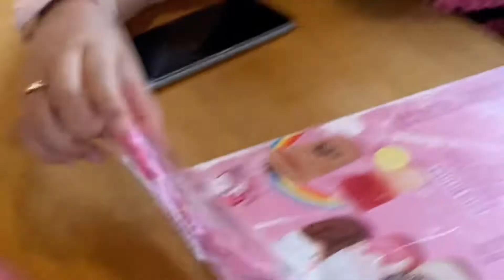MISS UNICORN CAFE UNICORN PERTAMA WARNA WARNI DI INDONESIA YANG BIKIN BETAH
Hai gais jadi kita lagi jalan2 di missunicorn yang ada diBekasi ini adalah cafeunicorn yang ada di daerah perbatasan Cibubur Bekasi semuanya serba unicorn makanannya warnawarni dan enak2 banyak banget mylittlepony disini atau kudaponi disini enak banget dan bikin betah